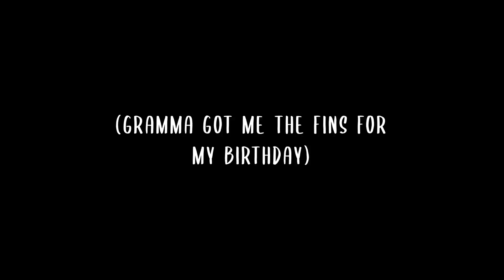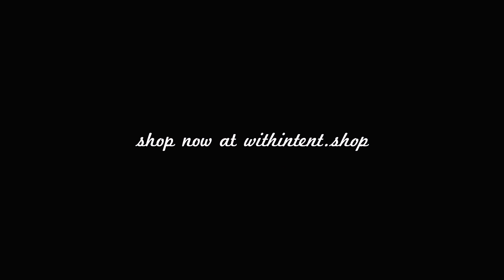I Try Big Wave Surfing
Links To Everything Else In My Camera Bag:
My Super Special Bag
My Camera
Batteries For My Camera
My Favorite Mid Range Lens
My Favorite Wide Angle
Budget Telephoto
DJI Mavic 2 Pro
Batteries For Mavic 2 Pro
ND's For Mavic
Tiffen 8 Stop ND
Expensive Shotgun Mic
Budget Shotgun Mic
GoPro Hero 8
GoPro Hero 9